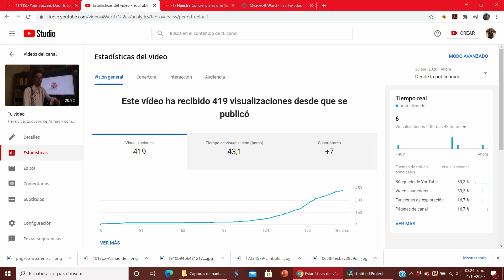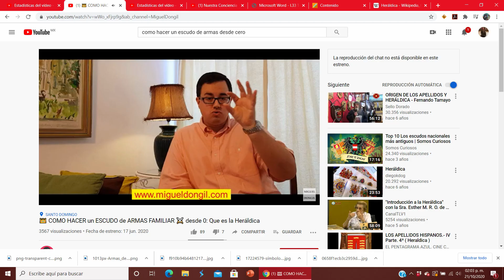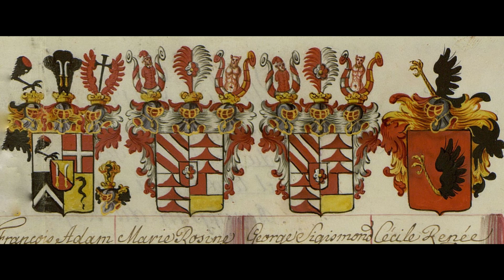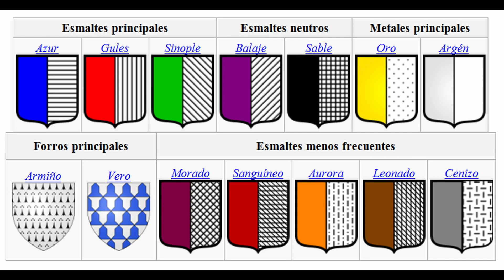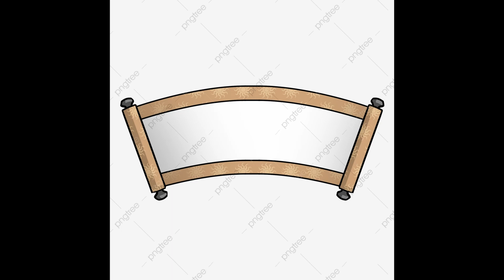Como hacer tu propio escudo de armas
Un pequeño video con instrucciones guiadas para hacer tu propio escudo de armas.